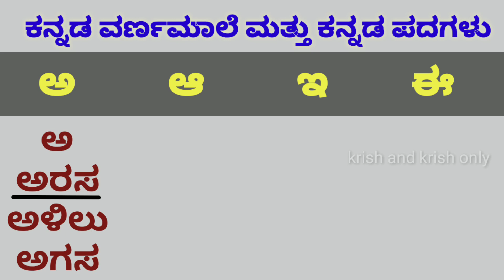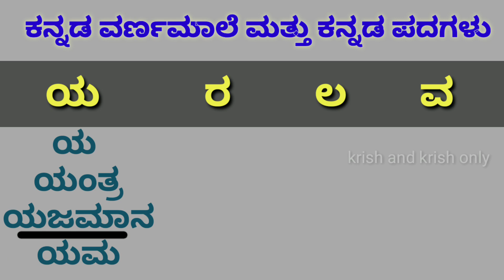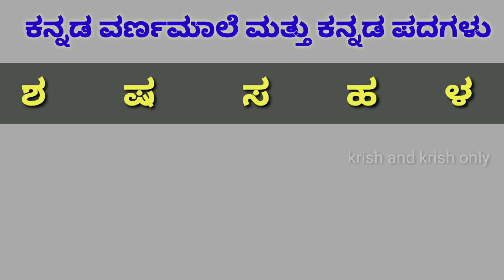Kannada varnamale | Kannada padagalu | Kannada words list | Kannada grammar | kannada aksharagalu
Learn kannada varnamale and kannada words from this video.